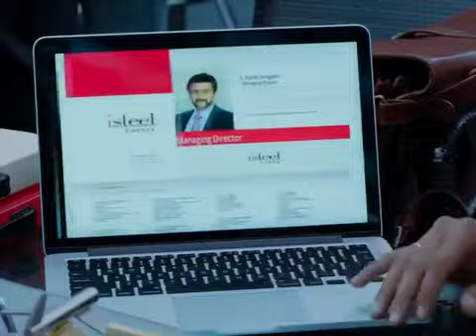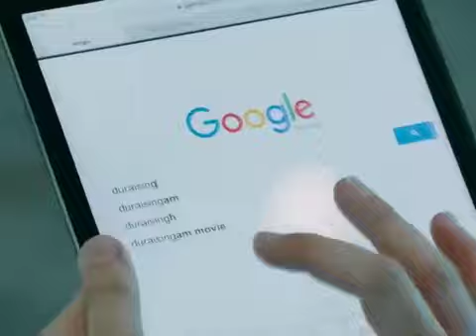south Indian very active Romantic fanny video